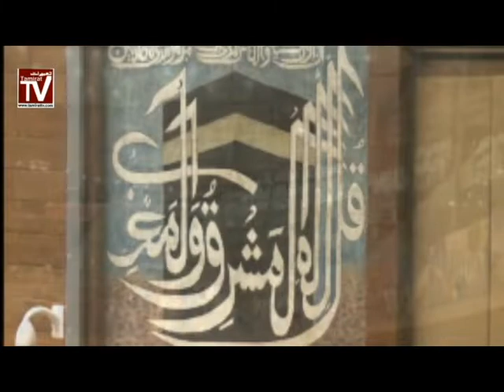Ministers and Members of Sindh assembly views about newly constructed Sindh Assembly building